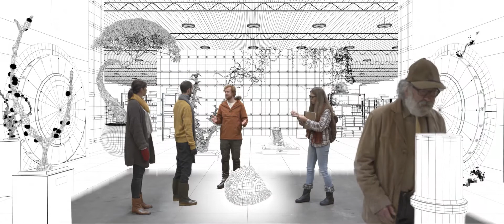VFX Breakdown-Helmet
Helmet - VFX Breakdown